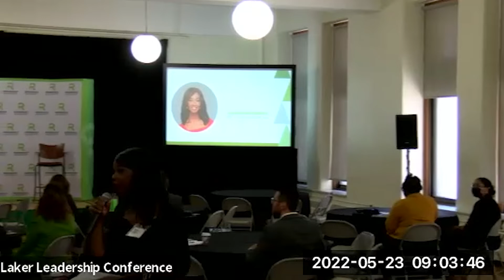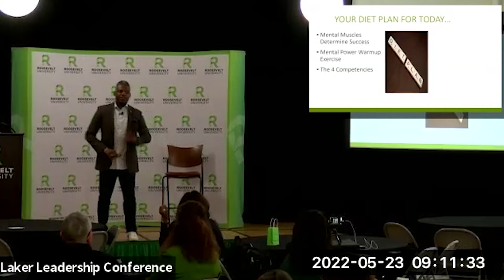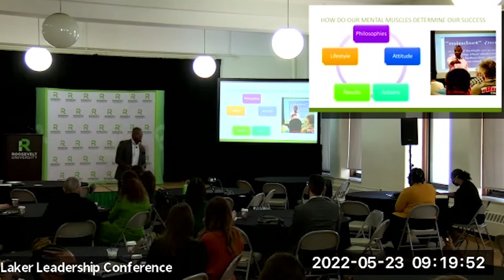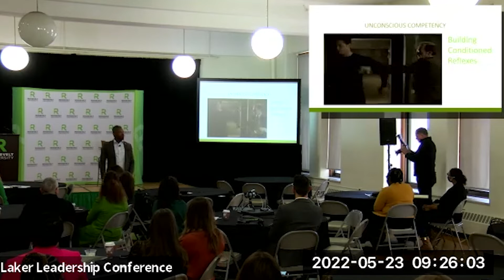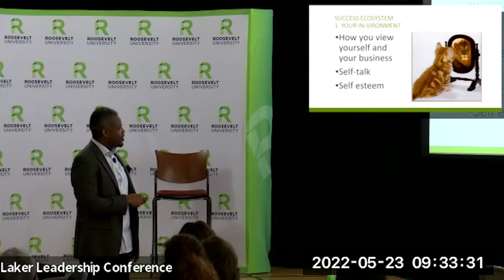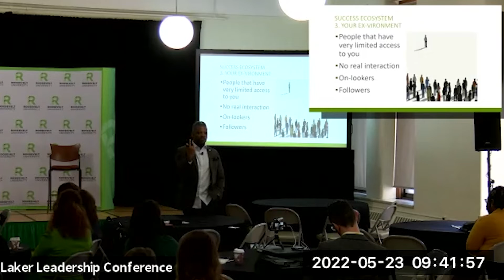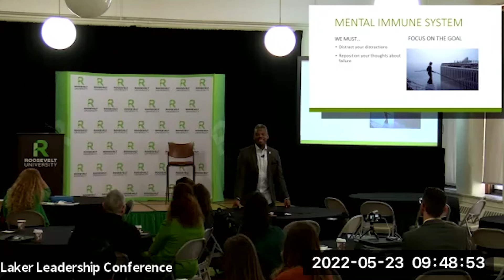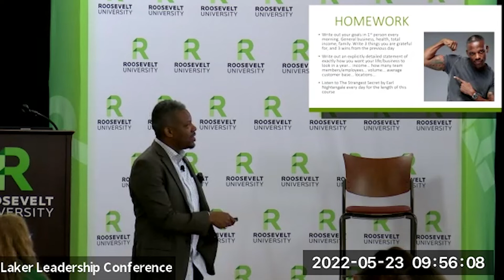Laker Leadership Conference | “Belief Sparks Action” by Mel Roberson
Our success or failure has nothing to do with the opinions of others. It has everything to do with what you believe about yourself! Tap into your power through beliefs and actions. Mel Roberson will share insights with you about how the people around you may not always understand your goals, sometimes you may even be discouraged, but through the power of belief your actions or inactions matter. So much so that your beliefs and actions will spark the power to push through the present to achieve your future dreams.

Mel Roberson (RMUI MBA, RU MBA ’20) is an accomplished personal and
professional development speaker and is a seven-time Amazon best-selling author.
His writing and speaking style is extremely captivating specializing in goal setting,
personal productivity, leadership, happiness, personal and professional growth. Mel
is also a successful SAG actor with several television and movie credits under his
belt such as Detective Cullen on Chicago PD. Learn more about Mel.
The keynote event will be introduced by Regina Waldroup (BA Journalism ’94) NBC-5 Chicago News Reporter